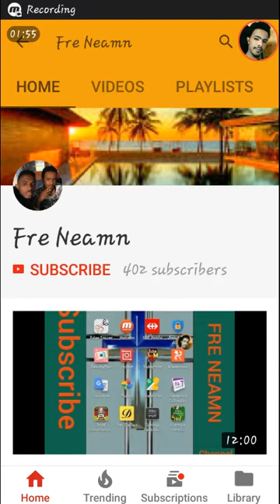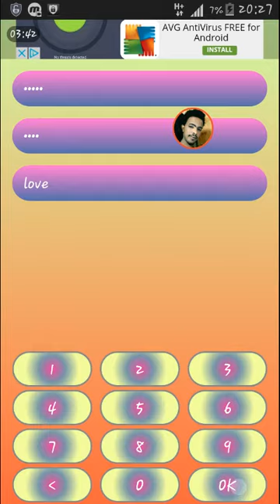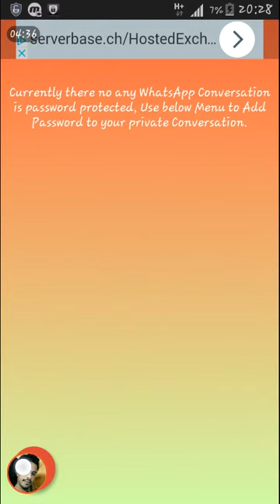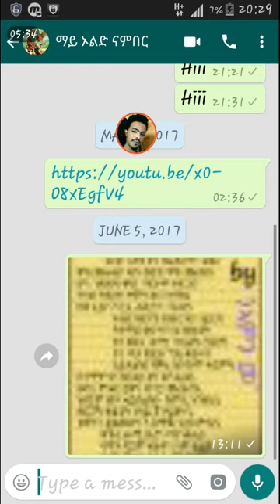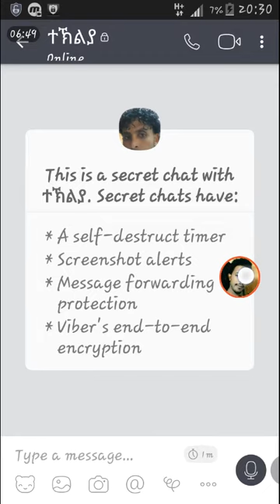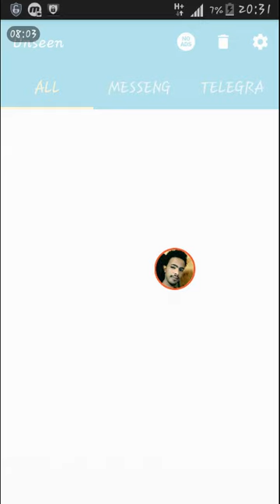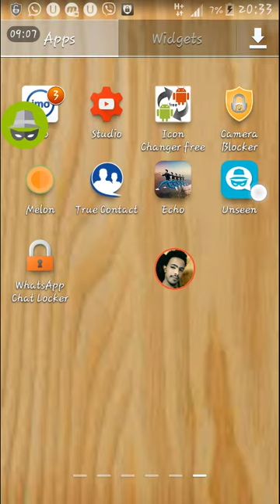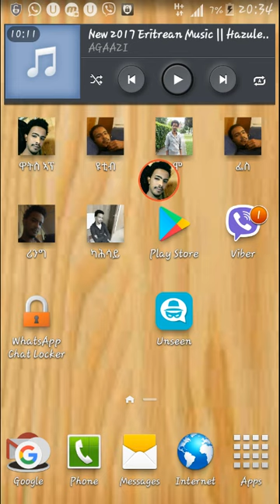How to locked WhatsApp chat and unseen messanger WhatsApp and Viber chat with other informations